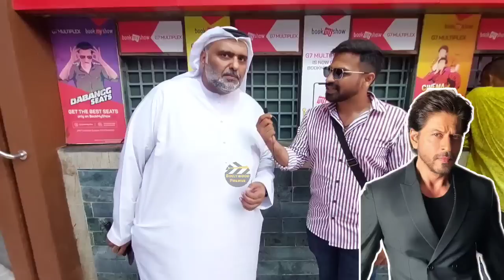Shahrukh Khan Craze in Dubai | क्यों है SRK Popular | By UAE Journalist Hamad Al Reyami |Jawan Movie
Kyun hai Shahrukh Khan Dubai UAE Mei itne popular, reaction by UAE Journalist Hamad Al Reyami